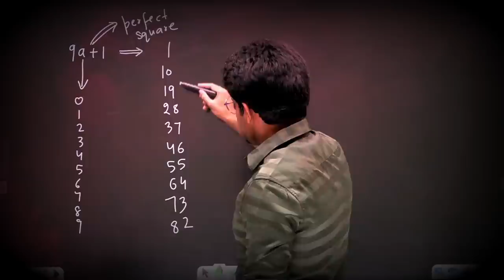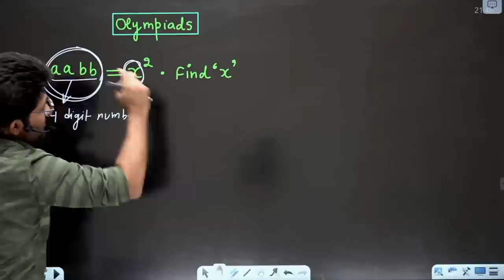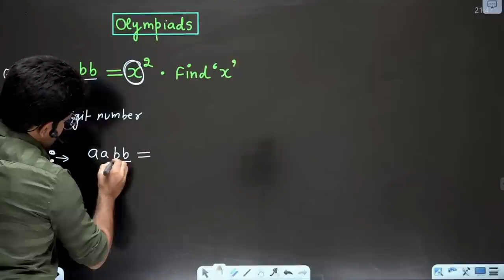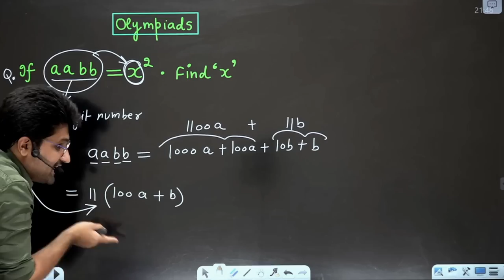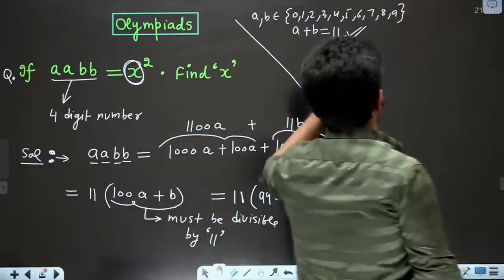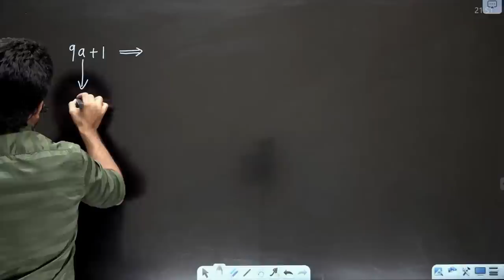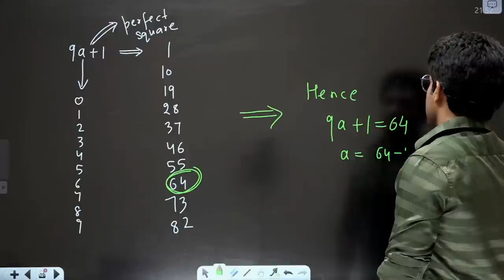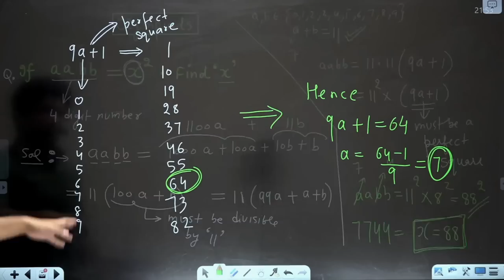Awesome Olympiad Problem For Maths Genius 😍| Aman Malik Sir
This question is for all maths genius and maths lovers.

If aabb=x^2, Find x

This is a very amazing question from Maths Olympiad which will surely test your mathematics skills and critical thinking.

You'll not be able to directly implement the direct mathematics fundamentals rather there will be critical points you need to think about from the core maths perspective.

Solving such questions will also train your mind to open up and go for in-depth critical thinking.

Maths Olympiad problems are surely a must-do thing for you if you want to develop such skills.